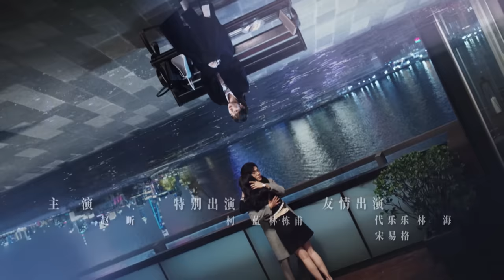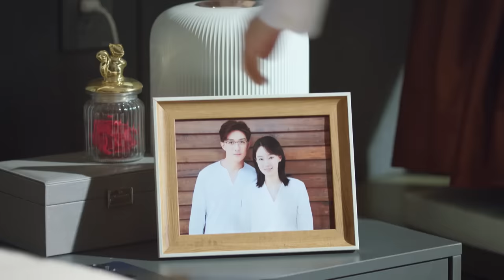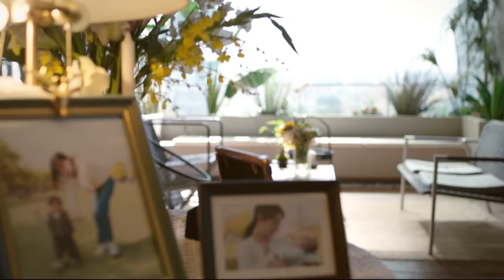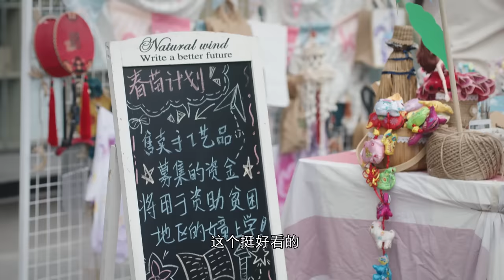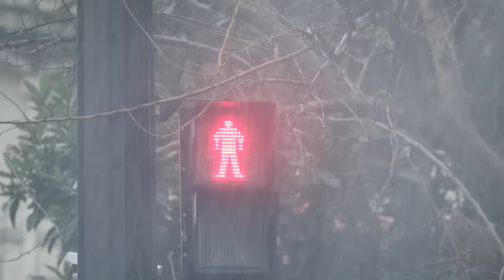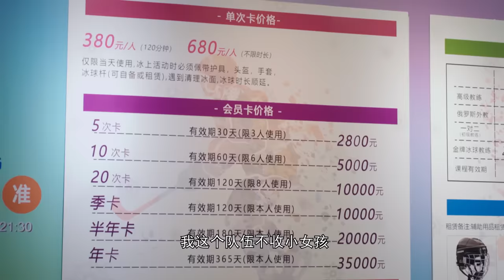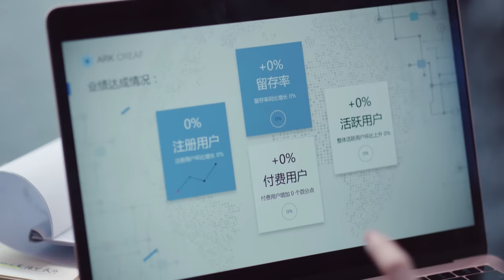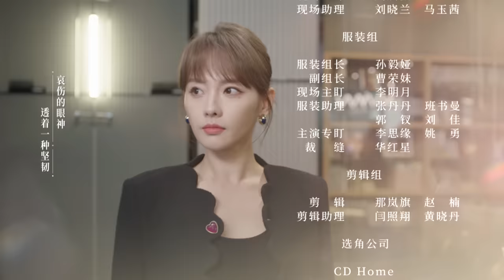[Multi-sub]《好事成双》第4集丨张小斐 黄晓明 张嘉倪 李泽锋 Alliance EP4【捷成华视偶像剧场】